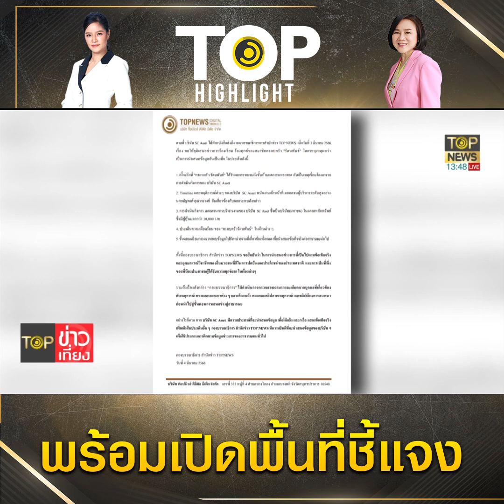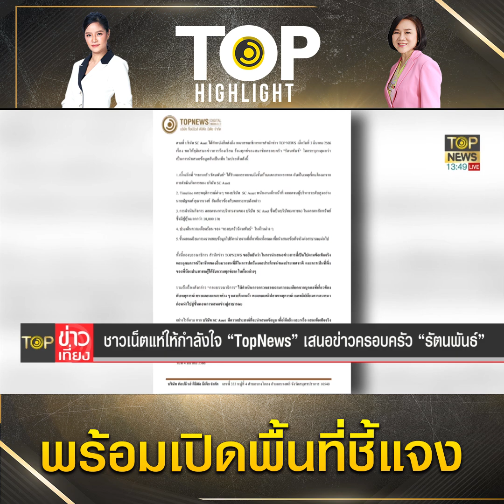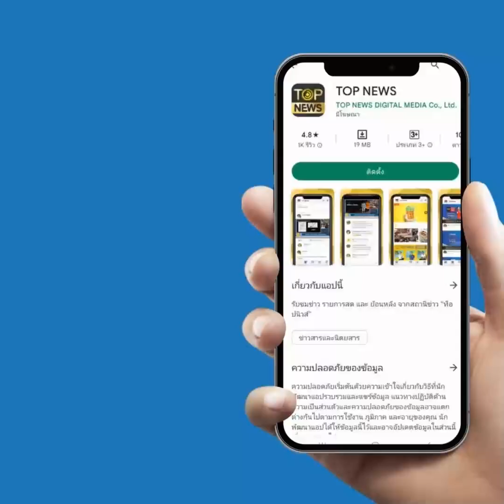สังคมหนุน "ท็อปนิวส์" สู้นำเสนอข่าวเหยื่อธุรกิจ SC พร้อมเปิดพื้นที่ชี้แจงเต็มที่ | TOP HIGHLIGHT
ชาวโซเชียลแห่ให้กำลังใจ TopNews ล้นหลาม หลังจาก SC Asset ร่อนหลังสือให้ยุติการนำเสนอข่าว “ครอบครัวรัตนพันธ์” ขณะที่ กองบรรณาธิการ TOPNEWS ยืนยันรายงานข่าว ด้วยข้อเท็จจริงตามพยานหลักฐาน และจรรยาบรรณสื่อสารมวลชน เพื่อผลประโยชน์ประเทศชาติ และพร้อมเปิดพื้นที่รายงานข่าวให้ SC Asset ได้นำเสนอข้อมูลข้อเท็จจริงชี้แจงต่อสาธารณชน
จากกรณีที่บริษัท SC Asset ได้ทำหนังสือส่งถึง กองบรรณาธิการสำนักข่าว TOP NEWS เมื่อวันที่ 3 มีนาคม ที่ผ่านมา เรื่อง ขอให้ยุติเสนอข่าวการร้องเรียน ร้องทุกข์ของสมาชิกครอบครัว “รัตนพันธ์” โดยระบุเหตุผลว่าเป็นการนำเสนอข้อมูลอันเป็นเท็จ ในประเด็นดังนี้

1. เบื้องลึกที่ “ครอบครัวรัตนพันธ์” ได้รับผลกระทบจนถึงขั้นบ้านแตกสาแหรกขาด อันเป็นเหตุเชื่อมโยงมาจากการดำเนินกิจการของ บริษัท SC Asset

2. Timeline และพฤติการณ์ต่างๆ ของบริษัท SC Asset พนักงานเจ้าหน้าที่ ตลอดจนผู้บริหารระดับสูง อย่าง นายณัฐพงศ์ คุณากรวงศ์ อันเกี่ยวข้องกับผลกระทบดังกล่าว

3. การดำเนินกิจการ ตลอดจน การบริหารงานของ บริษัท Sc Asset ซึ่งเป็นบริษัท (มหาชน) ในตลาดหลักทรัพย์ ซึ่งมีผู้หุ้นมากกว่า 10,000 ราย

4. ประเด็นความเดือดร้อน ของ “ครอบครัว รัตนพันธ์” ในด้านต่างๆ

5. ขั้นตอนเตรียมการตรวจสอบข้อมูล ไปยังหน่วยงานที่เกี่ยวข้องทั้งหมด เพื่อนำเสนอข้อเท็จจริงต่อสาธารณะต่อไป

ต่อมาทางกองบรรณาธิการ สำนักข่าว TOP NEWS ได้ทำหนังสือชี้แจงไปยัง บริษัท SC Asset พร้อมทั้งยืนยันว่า ในการนำเสนอข่าวสารนี้เป็นไปตามข้อเท็จจริง และอุดมการณ์ วิชาชีพของสื่อมวลชนที่ดี ในการปกป้องผลประโยชน์ของประเทศชาติ และการเป็นที่พึ่งของพี่น้องประชาชนผู้ได้รับความทุกข์ยากในเรื่องต่างๆ

รวมถึงเรื่องดังกล่าว กองบรรณาธิการ ได้ดำเนินการตรวจสอบถามรายละเอียด จากบุคคลที่เกี่ยวข้องกับเหตุการณ์ ตรวจสอบเอกสารต่างๆ หลายร้อยหน้า ตลอดจนคลิปภาพเหตุการณ์ และคลิปเสียงการสนทนา ก่อนนำไปสู่ขั้นตอนการเสนอข่าวสู่สาธารณะ

ล่าสุดชาวโซเชียลได้เข้ามาแสดงความคิดเห็นเป็นจำนวนมาก ซึ่งข้อความส่วนใหญ่เป็นการให้กำลังใจกองบรรณาธิการ สำนักข่าว TOP NEWS อาทิ “สื่อ เหมือนน้ำเย็น .. ที่สาดออกไปหลายคนรู้สึกสดชื่น หรือเหมือนได้น้ำ เกิดความหวัง แต่น่าแปลก น้ำเย็นที่สาดออกไป ..ไฉนกลายเป็น “น้ำร้อน” ลวกคนบางคน คนบางกลุ่มได้ แท้จริงแล้ว มันร้อนที่น้ำ หรือร้อนที่ตัวคน” , “สื่ออื่นไม่กล้าเสนอข่าวเพราะโดนกว้านซื้อไปหมดแล้วมีแต่ Top Newsที่นำเสนอข่าว” , “การนำเสนอความข้อเท็จจริงกับสังคม มันเป็นเรื่องผิดตรงไหนหรอครับ สู้ ๆ นะครับ Top news คุณทำถูกแล้ว” “สู้ๆค่ะ Top New ทำเพื่อความถูกต้องค่ะ”

“เป็นกำลังใจให้ Top News ค่ะ ประชาชน ก็อยากรู้ข้อมูล ทำข่าวต่อไปค่ะ” “ปิดปากสื่อ ควบคุมสื่อ แย่มากกกกก…..กลัว Top News ขุดแน่ๆ” นอกจากนี้ ชาวโซเชียลฯ ยังแชร์เนื้อหาของข่าวนี้เป็นจำนวนมากด้วยเช่นกัน

ทั้งนี้ทางกองบรรณาธิการ สำนักข่าว Top News ยังได้ชี้แจงไปยังบริษัท SC Asset ว่า หาก บริษัท SC Asset มีความประสงค์ที่จะนำเสนอข้อมูล เพื่อโต้แย้ง หรือแสดงข้อเท็จจริงเพิ่มเติมในประเด็นอื่นๆ กองบรรณาธิการ สำนักข่าว TOP NEWS มีความยินดีที่จะนำเสนอข้อมูลของบริษัทฯ เพื่อใช้ประกอบการติดตามข้อมูลข่าวสารของสาธารณชนทั่วไปอีกด้วย

ช่อง 77 : กล่อง PSI, INFOSAT, GMMZ, CSAT, TIK , 3BB, TOT
ช่อง 658 : กล่อง AIS
ช่อง 210 : IPM